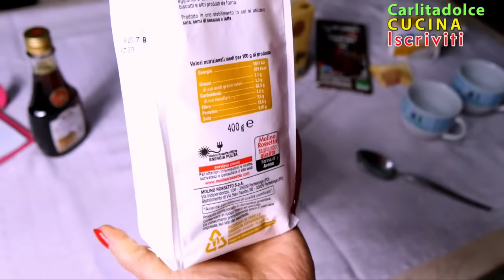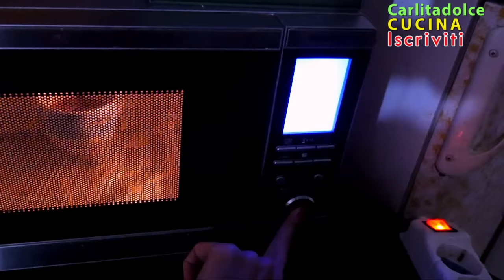MUGCAKE Torta al CIOCCOLATO pronta in SOLI 3 MINUTI!!! | Carlitadolce Cucina - Healthy Mug Cake